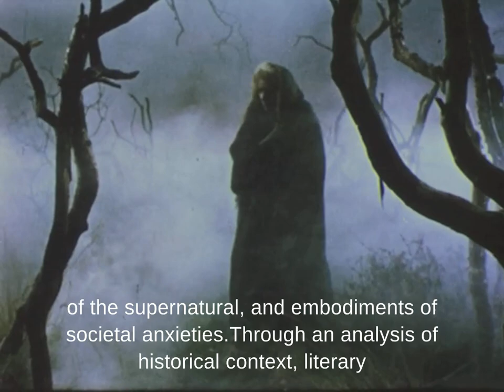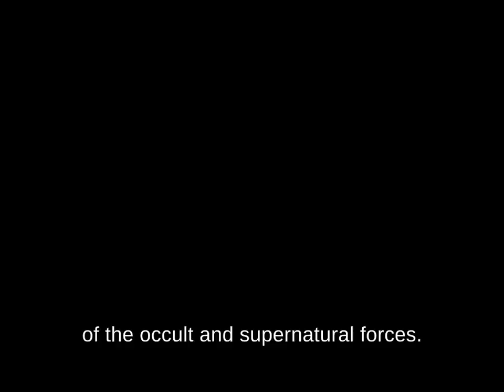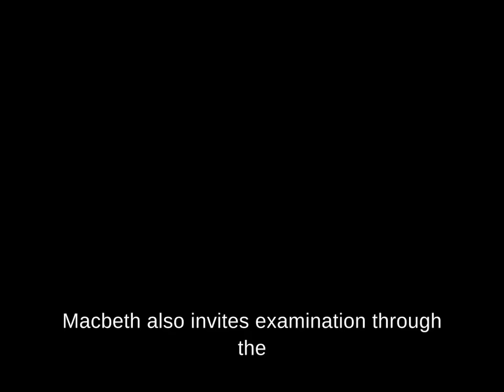What do the witches in Macbeth symbolise?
Delve into the shadowy realm of Shakespeare's "Macbeth" with our latest video, "What Do the Witches in Macbeth Symbolize?" This insightful exploration deciphers the enigmatic presence of the witches and their profound symbolism throughout the play. From themes of fate and free will to the embodiment of evil and chaos, we uncover the layers of meaning behind these iconic characters.

🔮 About the Video:
The witches in "Macbeth" are among Shakespeare's most fascinating and debated figures, representing a myriad of themes central to the play. This video offers an in-depth analysis of the witches' symbolism, examining their role in propelling the narrative and their influence on Macbeth's tragic descent into tyranny and madness.

🕸️ Themes Explored:

Fate vs. Free Will: How the witches' prophecies play into the debate of destiny against the choices made by Macbeth.
Evil and Corruption: The role of the witches in symbolizing the corruptive power of ambition and the moral decay it engenders.
The Supernatural: An exploration of how the witches represent the play's supernatural elements, challenging the natural order.
Chaos and Disorder: The witches as agents of chaos, unsettling the societal and moral foundations through their predictions.
💭 Engage with Us:
After watching, join the discussion in the comments section below. What do you believe the witches symbolize in "Macbeth"? Do you think their role is more about predicting Macbeth's future or inciting his actions through suggestion?